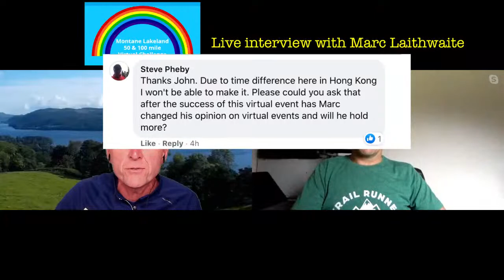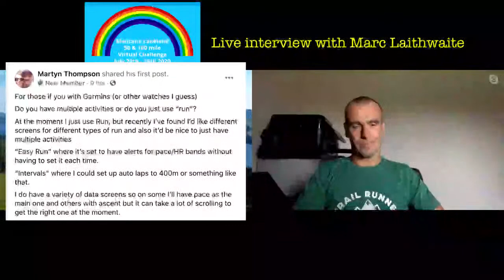Live Interview with Marc Laithwaite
Tuesday 14th July 2020 at 7pm
Live interview with Marc Laithwaite who is organising the Virtual Lakeland 50/100. This will be your chance to ask Marc any questions about the virtual race and share your plans with the rest of the legends
Come and join us and bring your questions